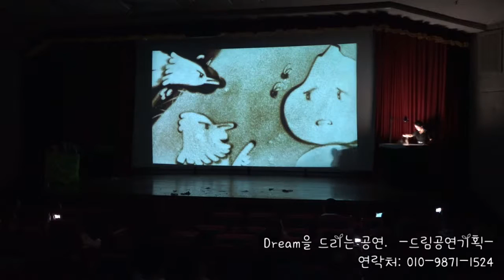가족의 날 행사 부산 국립 수산 과학관 행사 샌드아트 공연